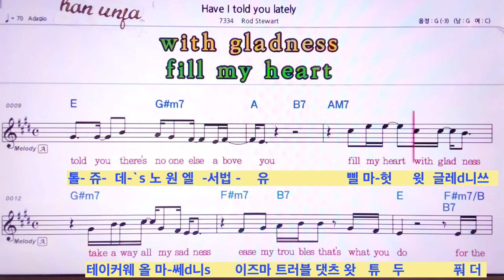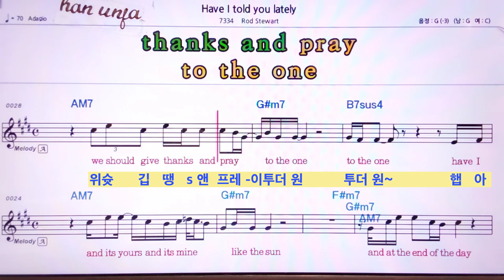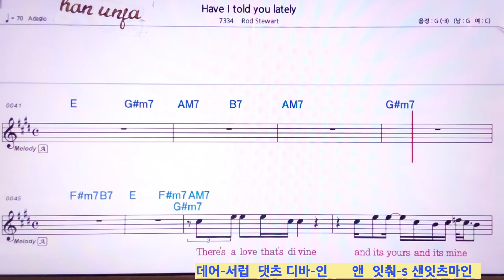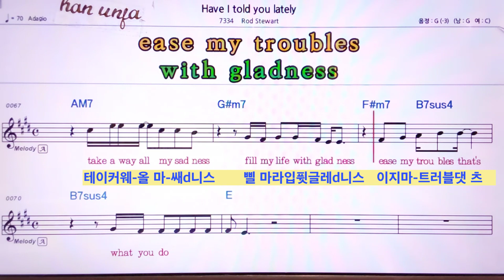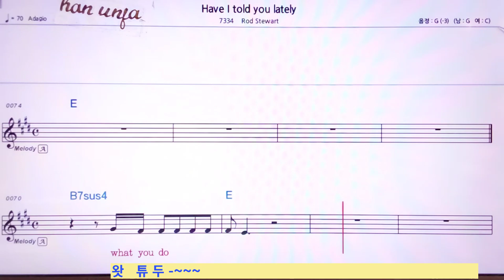영어 동시 한글 빌음 악보💖Have I told you lately/Rod Stewart 👍MR,가라오케 악보 코드 가사 ,Karaoke반주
영어 동시 한글 빌음 악보💖Have I told you lately/Rod Stewart*카라오케 전문 채널(Live Sound)カラオケ✌✔계속 업데이트합니다.💖